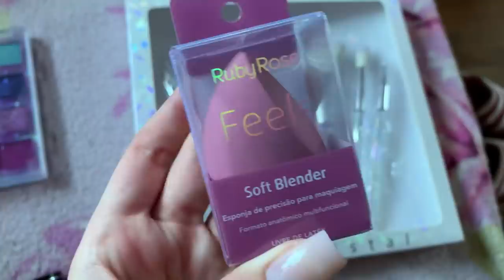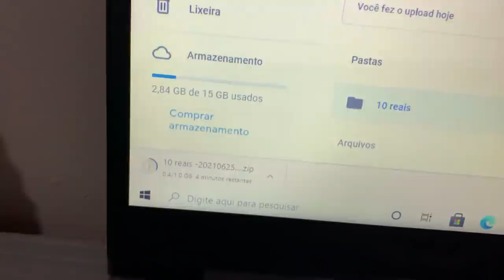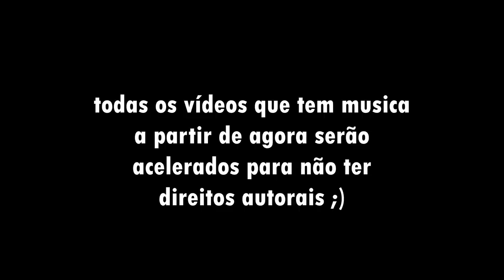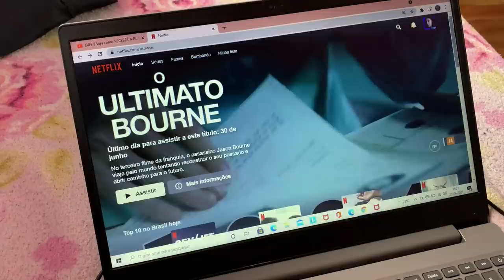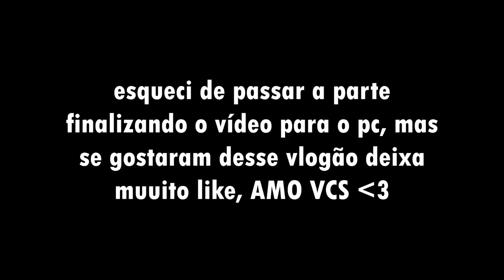3 DIAS COMIGO!! *vlog*